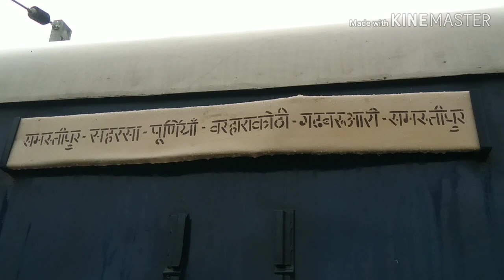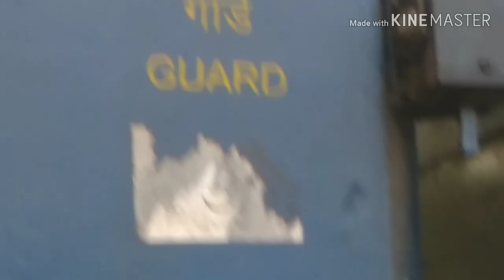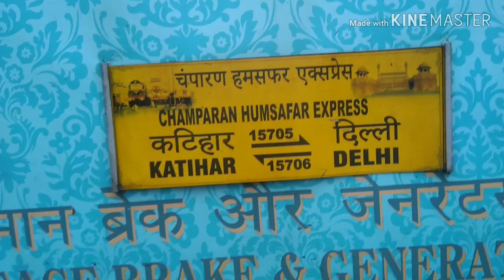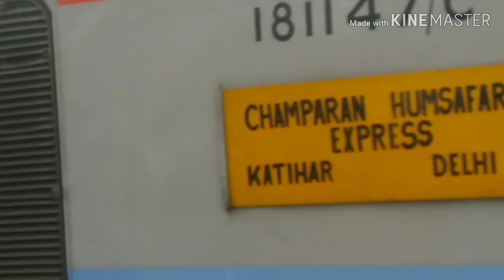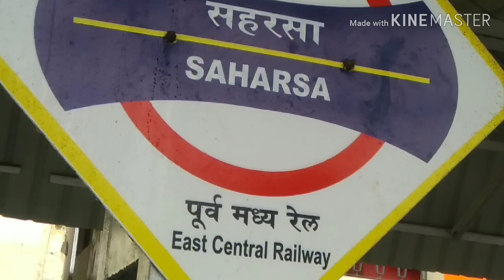Saharsa junction full vlog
Touring tips for you ready tour of our incredible India. And world famous indian railways has many records. So that friends this video fully credit goes to rain atrandom I awaked up early in the morning with my umbrella and starts my video suits cause that I like tour in the rain anywhere...the Moto of this video is amaze look of trains in the rain and it is convenient journey for every one for general to air conditioning coaches. I was thought about it happened in a beautiful way with full enjoy. it's too much.. memorable for me touring tips Kumar..hemant. it.is...a..pleasent...for. spend my...time.at. saharsa...junction. with. u. all..my. viewers. subscribers...n my.aaallll. youth...freinds..i...hope...u...like...this. video.